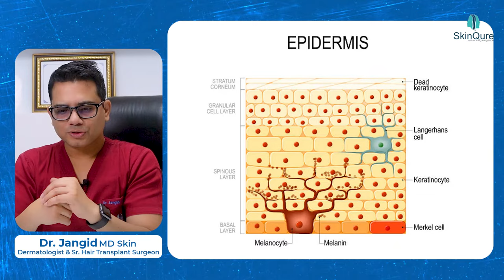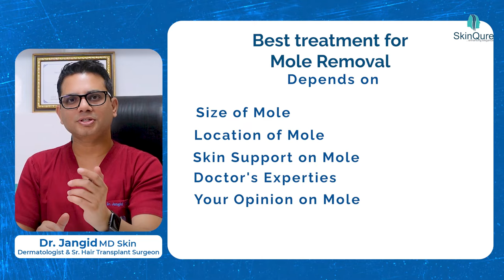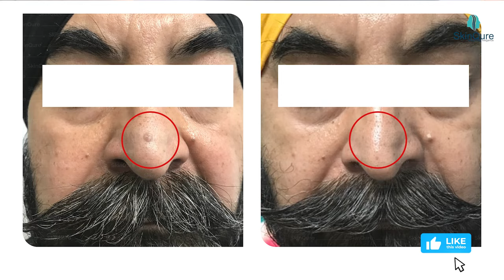What is the Best Treatment for Mole Removal ! Mole removal in Delhi | Mole removal by Laser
Are you confused about mole removal? This video is just for you where Dr. Jangid has explained what is the best treatment for mole removal.

- Mole removal Live , देखिये कैसे होता है Head का Mole removal
- Mole removal without scar by Dr Jangid
- Live Mole removal surgery by Dr Jangid
- Never try to remove mole at home. This can end with a bigger scar.
- तिल हटाने की सर्जरी | Live Mole Removal Surgery
- Laser Mole Removal Before & After
- क्या Mole Removal के बाद Scar छूटता है?

Alongside, he has also explained the difference between surgical mole removal and laser mole removal and most importantly what are the circumstances to perform either of them. It also depends on the type of mole, it can be superficial, flat, or pigmented.

It is also important to know why it is necessary to remove the mole. Moles are common skin growths. You probably have more than one on your face and body. Most people have 10 to 40 moles somewhere on their skin. Most moles are harmless and nothing to worry about. Unless a mole is cancerous, you don’t need to have it removed unless it bothers you. But if you don’t like the way it affects your appearance, or if it’s getting irritated from rubbing against your clothes, removing the mole is still an option. Most moles are harmless and nothing to worry about. Unless a mole is cancerous, you don’t need to have it removed unless it bothers you. But if you don’t like the way it affects your appearance, or if it’s getting irritated from rubbing against your clothes, removing the mole is still an option.

Ideally, the mole should be removed by surgery but if it's raised and near delicate areas, then RFA can be done with good results. Watch and comment on this video.

Introduction about us:

Dr. Jangid, MD Skin is one the best Dermatologist in Delhi NCR, with more than 13 years of experience in new treatments, technology and research into skin and hair problems, skin surgeries, hair transplant, Lasers and anti-ageing.

Clinic - SkinQure - J-215, Saket, New Delhi 17
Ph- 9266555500